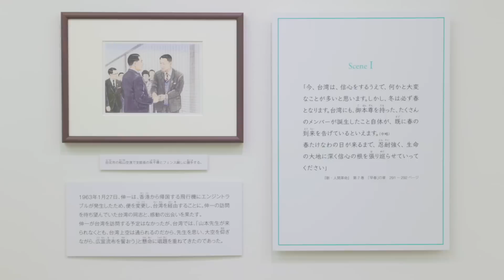挿絵でたどる『新・人間革命』名場面展――アジア編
「挿絵でたどる『新・人間革命』名場面展――アジア編」  が、10月22日から創価文化センターで開幕した。

この展示会では、小説『新・人間革命』に描かれた山本伸一のアジア歴訪の旅に焦点を当て、各国・地域での激励行や師弟共戦のドラマを内田健一郎画伯の挿絵と共に紹介する。

会期は明年1月29日（日）まで。
10・11月の休館日は、10月24日（月）、31日（月）、11月7日（月）、11日（金）、14日（月）、21日（月）、28日（月）。
開館時間は午前10時～午後5時（同4時半受け付け終了）。
入場無料。

※天候等によって、開館時間などを変更する場合があります。詳しくは、創価学会総本部のホームページ（ ）をご確認ください。

※ご来館の際は、同センター南口（JR信濃町駅・信濃平和会館側）をご利用ください。新型コロナウイルス感染拡大防止のため、来館の際は①マスクの着用②入館時の手指アルコール消毒③入館時の検温をお願いします。入場制限等を行うことがありますので、ご了承ください。